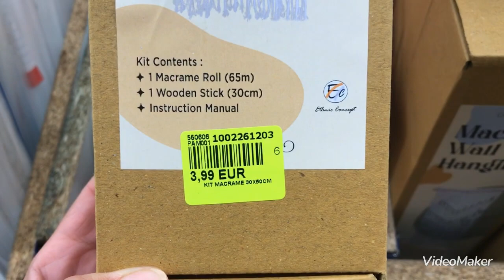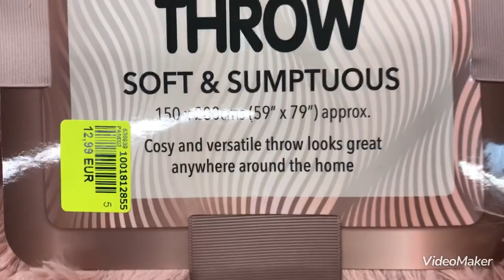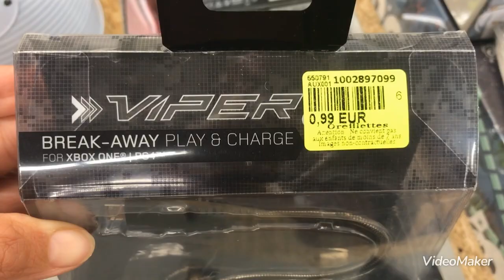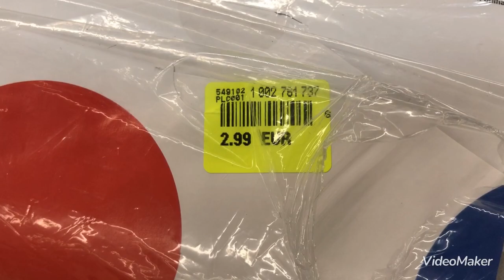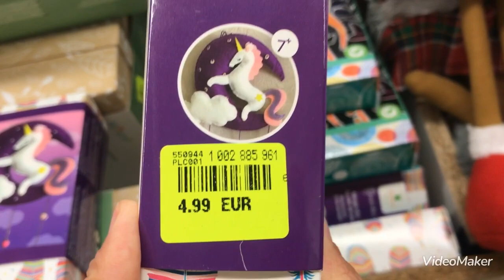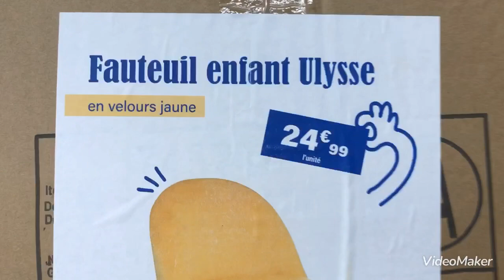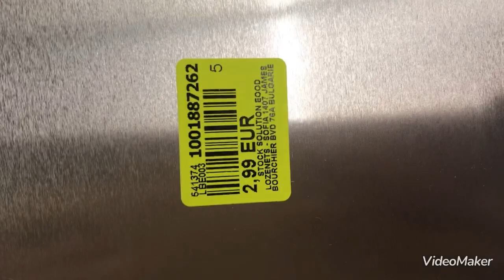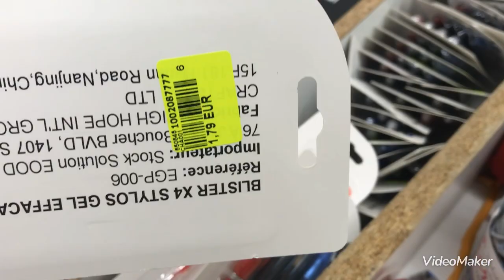NOZ ARRIVAGE 30/10/23 CÔTE BAZAR